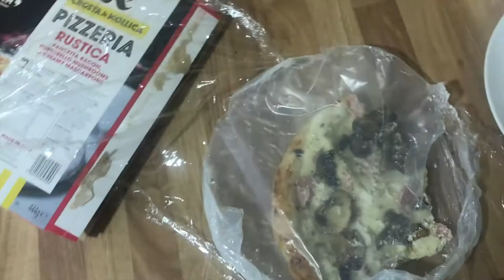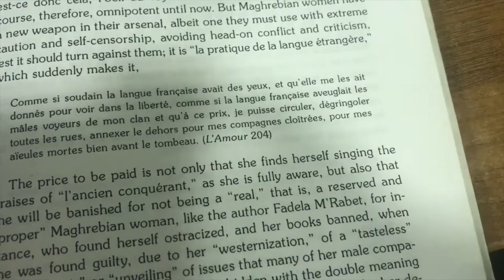Brunch, Somerville & Linacre College // University of Oxford // Week 6 Trinity Term Vlog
Hi!
Week 6 included a lot of scones, 65+ of them and my first ever in person teaching moment. This vlog was recorded during week 6 of Trinity Term (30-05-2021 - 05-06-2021).

Little bit about myself:
I'm 24 years old and I'm originally from Amsterdam, I currently live in Oxford. At the University of Oxford, I am reading for the Mst in Modern Languages. I've graduated from the University of Amsterdam where I studied the BA in French Literature and Culture.

Music that I do not own:
Intro and outro music: